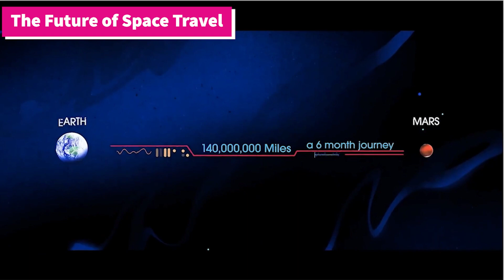'The Future of Space Travel: Predictions for the Next Decade'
Welcome to Celebrity Spotlight Radio! In this episode, we will be discussing the future of space travel and the predictions for the next decade. According to **NASA**, the future of space travel will continue to be a story of human exploration, technology, and science. NASA plans to go back to the Moon to learn more about what it will take to support human exploration to Mars and beyond. NASA engineers will develop new technologies to improve air transport at home and meet the challenges of advanced space exploration. Our scientists will work to increase an understanding of our planet and our place in the universe. We will continue to try to answer the question, “Are we alone?”¹

►Ever wanted to churn out YouTube Shorts, TikToks and Instagram Reels nonstop?